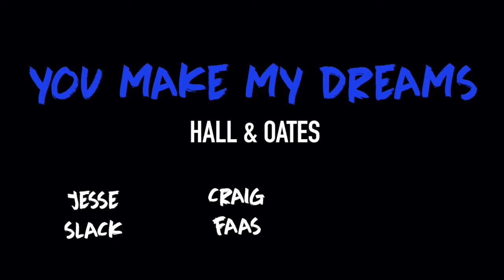You Make My Dreams (Hall and Oates Cover) - Slack, Bellissimo, Faas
With having the extra time to be creative Matt, Craig and I decided to make a video of an uplifting song we all love Hall & Oates - You Make My Dreams.
We dedicate this to all the people missing sports especially the Toronto Maple Leafs who have had their dreams crushed yet another year.